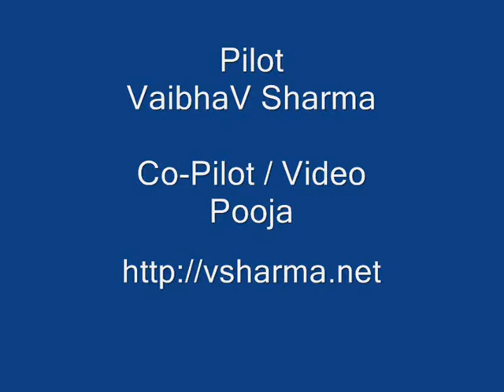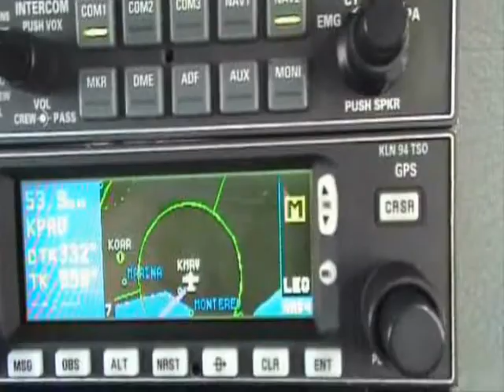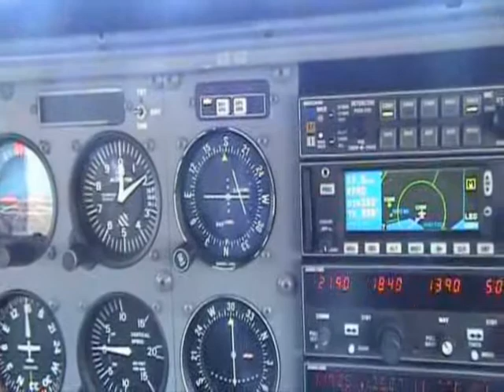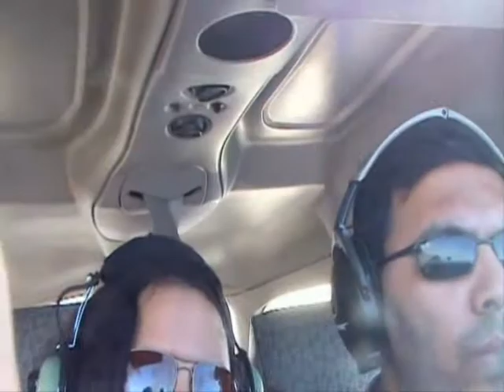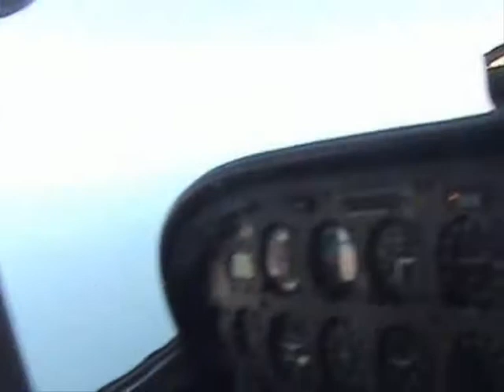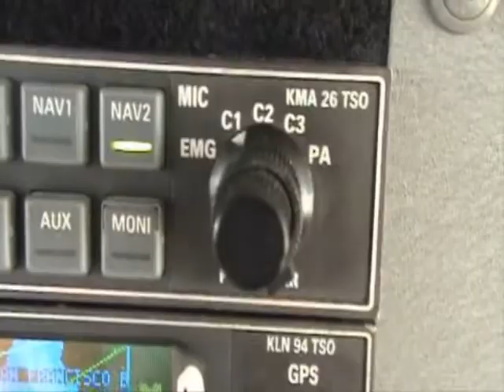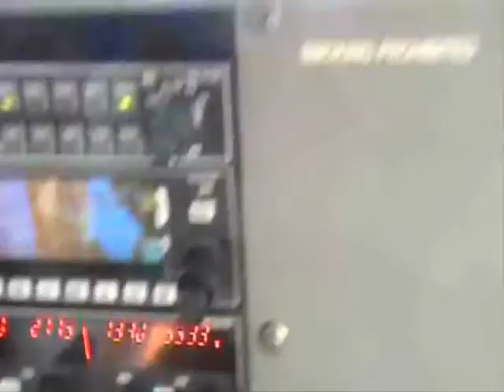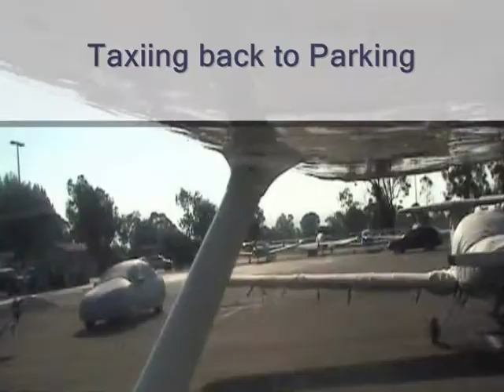Monterey Bay Trip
We flew to Monterey Bay, California from Palo Alto airport (KPAO). Total Flight time was 2.7 hours.

KPAO - KMRY - KPAO

Video: Pooja